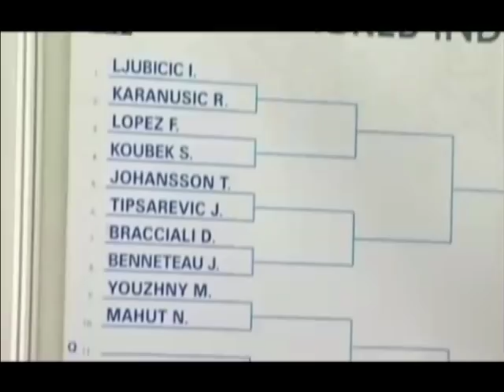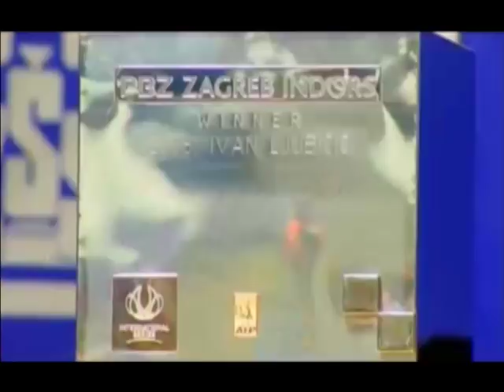PBZ Zagreb Indoors 2007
Promo film of ATP tennis tournament PBZ Zagreb Indoors 2007.